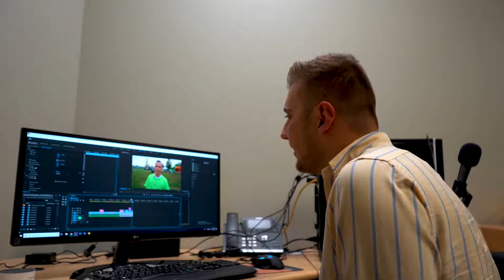Ossian Park Groundbreaking Event - Treeboy Productions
LIKE this video and all of my other ones!. please?

COMMENT your thoughts on what I could be doing better!